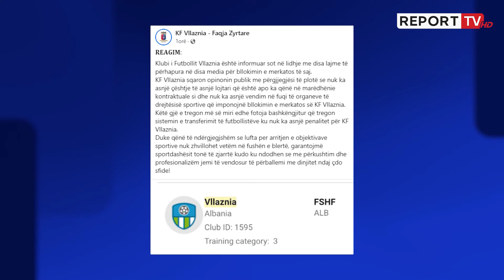Dy gola për t'u përmbysur dhe java vendimtare derbi, Erbim Fagu: S'e kam mendjen te Partizani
Tirana dhe Kukësi luajnë nesër në 18:00 në "Air Albania" ndeshjen e kthimit gjysmëfinale në Kupën e Shqipërisë. Verilindorët kanë dy gola avantazh nga ndeshja e parë e fituar 2-0, me Tiranën që ka një detyrë të vështirë në fushë për të përmbysur gjithçka dhe prekur finalen.

Përpara ndeshjes për mediet foli Erbim Fagu. Trajneri i Tiranës beson te përmbysja, ndërsa në fundjavë luhet edhe ndeshja derbi me Partizanin. Javë dhe ditë vendimtare te Tirana që sheh të luaj objektivat në pak ditë.Televizioni Report TV është një nga televizionet informative më profesionalë dhe të pavarur në panoramën mediatike shqiptare. Lajmi i fundit, ekskluzive, aktualitet, sociale, ekonomi, kulture, sport, lajme nga vendi rajoni dhe bota.